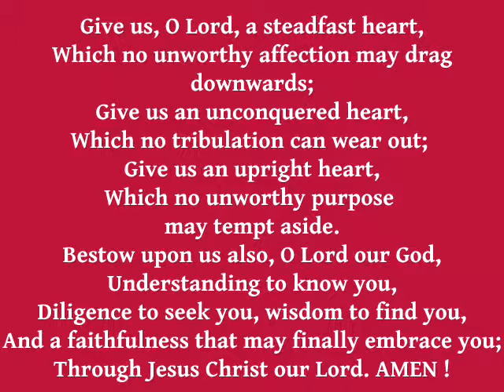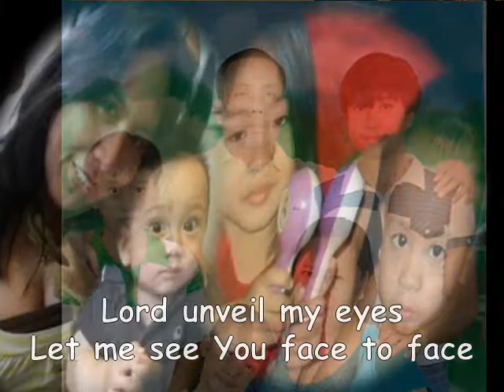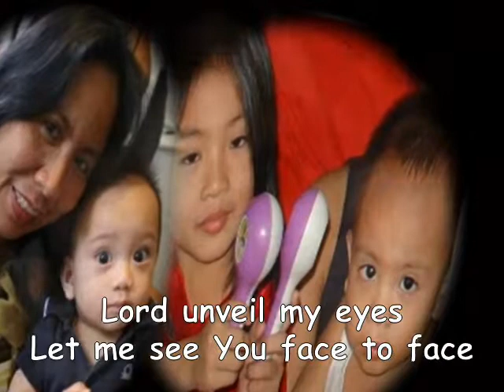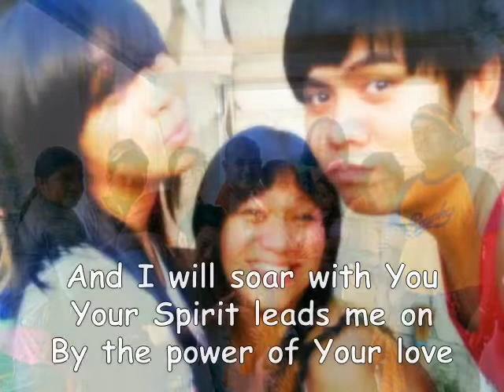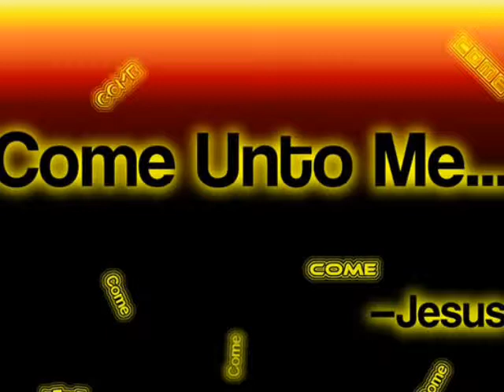I Thank my GOD through JESUS CHRIST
Ruth 2:12
May the Lord, the God of Israel, under whose wings you have come to take refuge, reward you fully for what you have done.